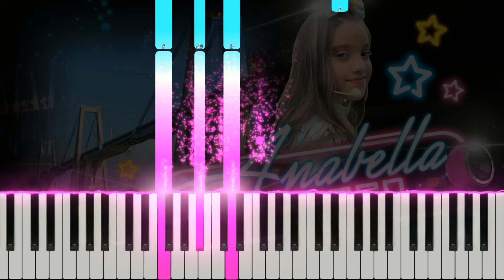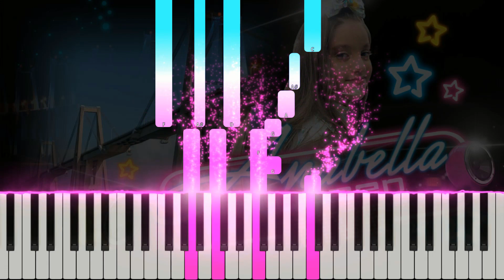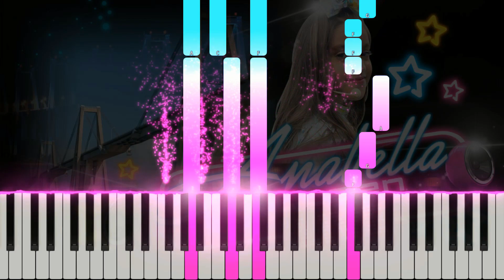SHALALA - Anabella Queen Piano Tutorial / Instrumental / Letra Karaoke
Cómo Tocar  SHALALA  -  Anabella Queen  en PIANO  FÁCIL
♫ ♬ ♪ Aprende Piano Desde Cero y a Tu Ritmo. Aprende con @Sound Piano Music ♫ ♬ ♪

5:►L- Gante X Damas Gratis X El Mas Ladrón X DT Bilardo - PISTOLA REMIX Piano Tutorial / Cover